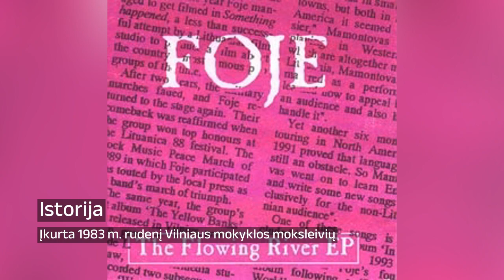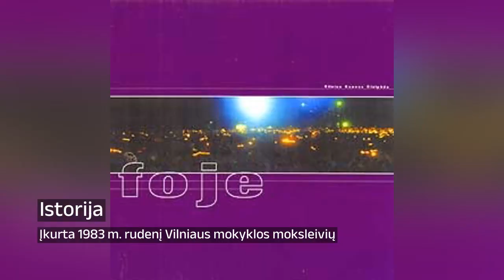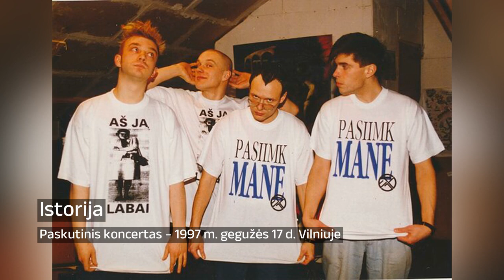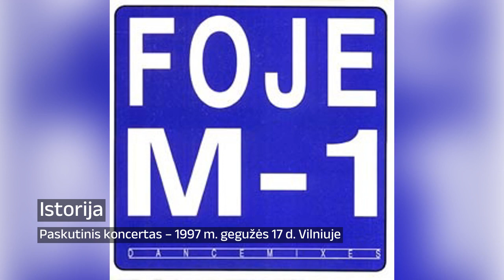Foje (roko / elektroninės muzikos grupė) istorija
Foje – Lietuvos alternatyviojo roko / elektroninės muzikos grupė, įkurta 1983 m. rudenį Vilniaus 18-osios vidurinės mokyklos moksleivių dešimtokų. Pirmasis koncertas įvyko 1983 m. lapkritį, paskutinis koncertas – 1997 m. gegužės 17 d. Vilniuje, Vingio parko estradoje.
Vienintelis pastovus narys, taip pat daugumos dainų autorius buvo vokalistas Andrius Mamontovas. Grupės sudėtis nuolat keitėsi iki 1992 m., kai grupė atsikūrė ankstyvąja sudėtimi, bet su nauju boso gitaristu.

- Andrius Mamontovas – vokalas, gitaros, mušamieji, klavišiniai
- Arnoldas Lukošius – klavišiniai, akordeonas, vokalas
- Algimantas Kriščiūnas – būgnai
- Darius Burokas – boso gitara, klavišiniai
- Darius Tarasevičius – boso gitara, vokalas
- Romas Rainys – boso gitara, solo gitara
- Eugenijus Pugačiukas – būgnai
- Saulius Valikonis – saksofonas
- Gediminas Simniškis – boso gitara
- Jaunius Beinortas – solo gitara
- Robertas Meržvinskas – saksofonas
- Robertas Griškevičius – klavišiniai

00:00:00 Foje
00:00:54 Istorija
00:09:06 Istorija
00:15:25 Po iširimo
00:16:38 Nariai